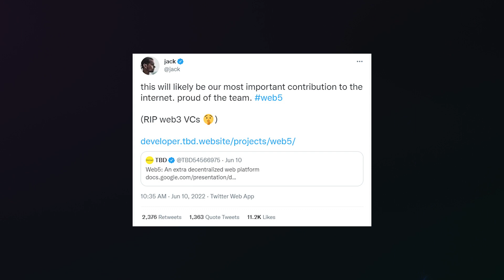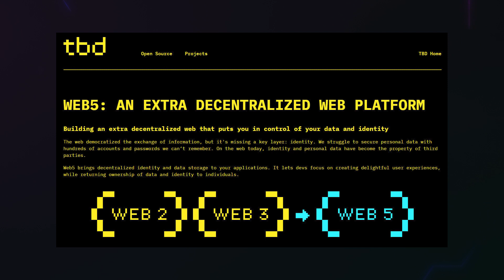What is web5? The future of Social media........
to get you company started in web3.

Music License Link

Welcome to Vivid Reality, the channel where you find the latest information on blockchain technology, metaverse, web3, bitcoin and the latest trends in virtual reality and video gaming.

Former Twitter's CEO, Jack Dorsey, has announced a new platform on Twitter called 'Web5', combining Web3 and Web 2.0 and built on top of the Bitcoin blockchain. The platform's main promise is to solve the problem of personal data security. “We struggle to protect personal data with hundreds of accounts and passwords that we can't remember. Today on the web, identity and personal data have become the property of third parties," the company said on its website. Web5 is being developed by The Block Head. The idea of ​​the platform is to provide decentralized entities and data storage to applications. According to the company “It allows developers to focus on creating better user experiences while returning ownership of data and identity to the people”. A Twitter user asked Dorsey: "What makes Web3, from your perspective, not decentralized enough that you have to create this next stage of the internet through what you call Web5?"

Dorsey responded by stating, "It is the basis of a single point of failure, systems like Ethereum and Solana and the lies that are being told to users about who owns and controls information." For Jack Web 3 is not really "decentralised" or owned by its users, but rather by various venture capitalists and limited partners. As mentioned, this web platform is designed to provide two main use cases: people will have the ability to "own their data", and they will be able to "control their identity". These use cases will be compatible with wallets, decentralized web nodes, and Dapps.